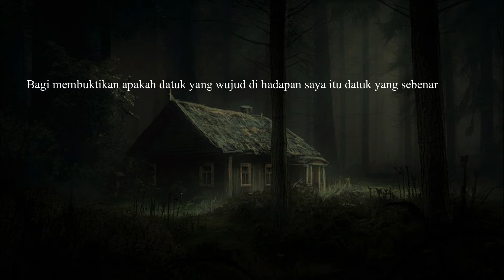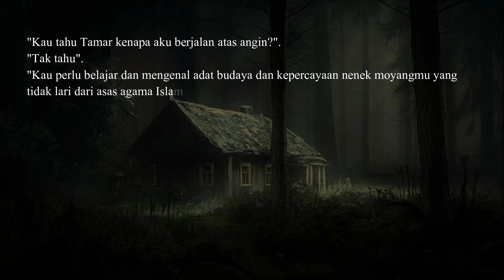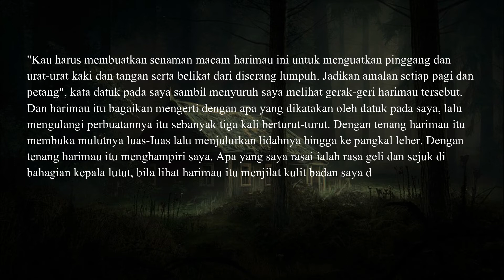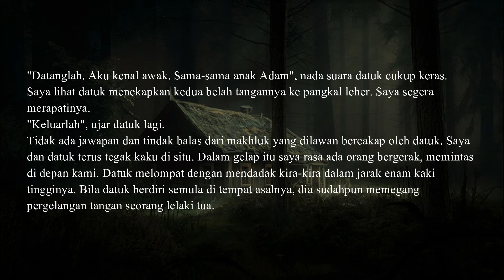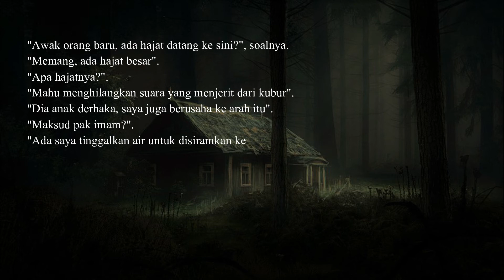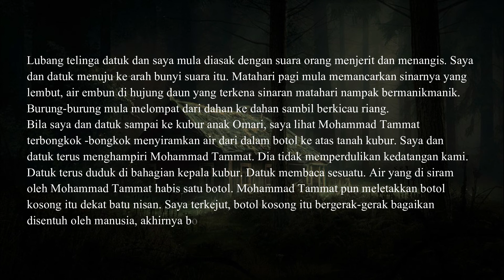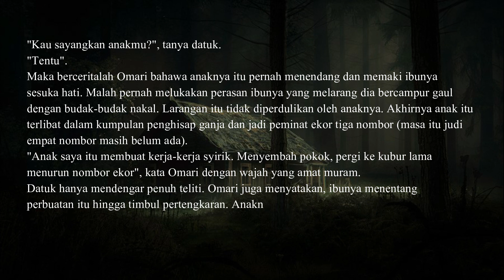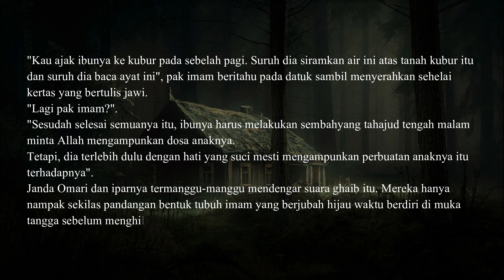Tamar Jalis - Siri Bercakap Dengan Jin - Jilid 02 - Siri 28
Tamar Jalis - Siri Bercakap Dengan Jin - Jilid 02 - Siri 28 Kubur Berasap